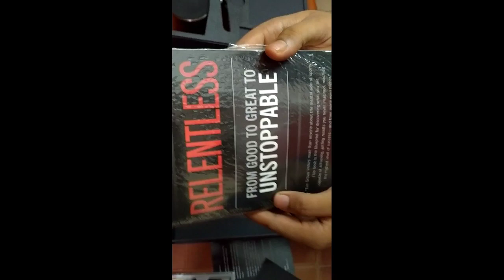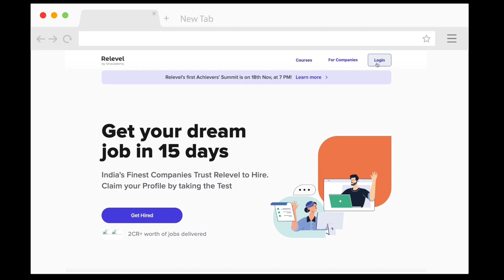📌20 বছরের ছেলে কিভাবে 40 লাখের চাকরি পেলো? জানুন ভিডিওতে। Private Jobs Kolkata 2021 | Bongo Helper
📌Cred recruitment 2021 | Jobs In Kolkata 2021 | Private Jobs Kolkata 2021 | Bongo Helper |

🎊Topics Coverd🎊
best private job in kolkata
job in kolkata,bongo helper
kolkata new job vacancy
tcs jobs,tcs jobs in kolkata
tcs job in wb
job at kolkata
Coca Cola
Jobs In Coca Cola
Engineering Jobs IN cOCA cola

relevel business development jobs
direct jobs
unacademy jobs
relevel
relevel unacademy
relevel exam
relevel review
relevel jobs
relevel tournament
relevel unacademy tamil
relevel internship
relevel by unacademy
direct job
 direct jobs after college
direct job in canada from india
 direct jobs after 12th science
direct job vacancy 2021
direct job in germany for indian
direct job in bank
direct jobs after engineering
direct jobs after bca
jobs for college students
jobs for college students online
jobs for college students tamil

direct jobs without interview
freshers job
Career Guidance
uber jobs
freshers jobs
final year student jobs
cognizent jobs
capgemini jobs
freshers private jobs
private jobs
interview tips

government j
career
free job alert 2020
linkedin jobs

jobsearch